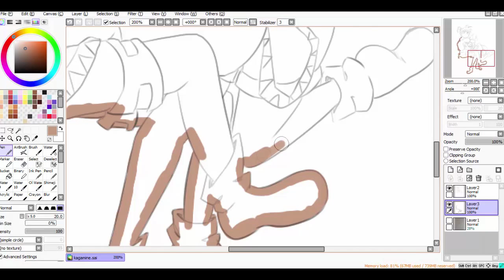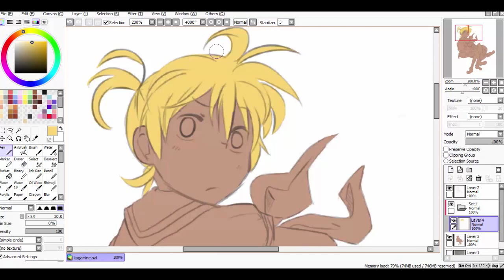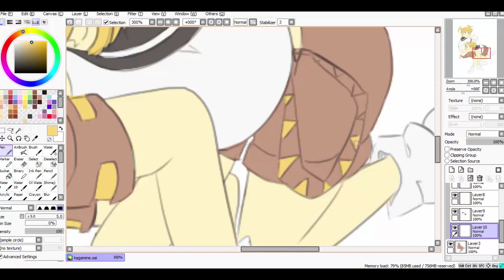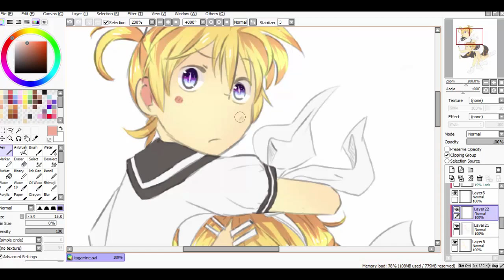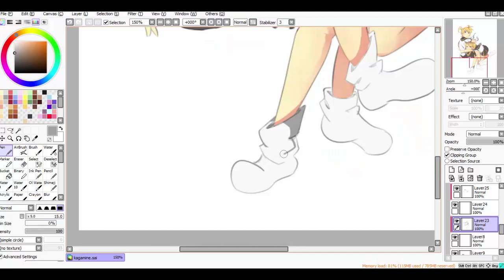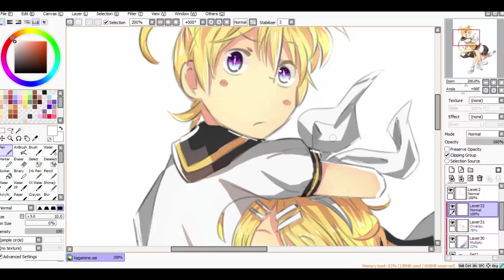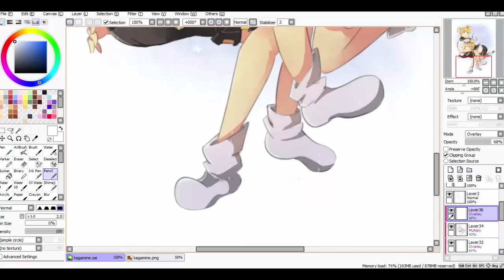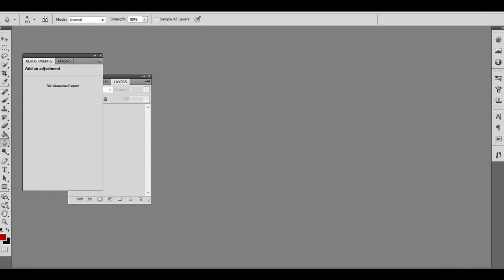Kagamine Rin/Len Speedpaint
I ended up having to go back and change some things after finishing the recording, so that's why the final result is a liiiittle different than how it was at the end. :'D

I'll upload more VOCALOID covers eventually; I just wanted to try my hand at a speedpaint. C':